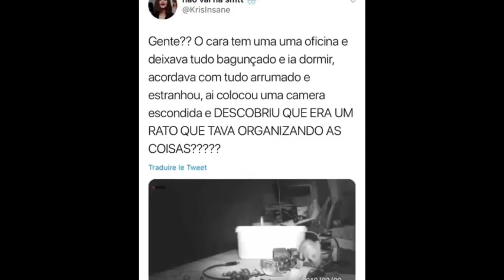Ratos são superpoderosos / Como fazer Remy (Ratatouille) de porcelana fria - Bioarte #7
Sejam muito bem vindos de volta ao BIOARTE, esse é o canal onde a gente combina um pouco de arte com divulgação científica e hoje eu vou modelar o Remy, o ratinho de um filme que eu particularmente adoro, espero que vocês curtam o vídeo tanto quanto eu curti fazer, obrigado por fazerem parte do BIOARTE, deem like no vídeo, compartilhem e vamos tornar a ciência cada vez mais divertida e acessível pra todo mundo.
Caso queira compartilhar, aqui vai o link do vídeo:
Instagram do Canal
Caso tenha interesse, os vídeos que passam durante o cover:
Caelan
E essa aqui foi a matéria que eu encontrei a maior parte das curiosidades do vídeo: